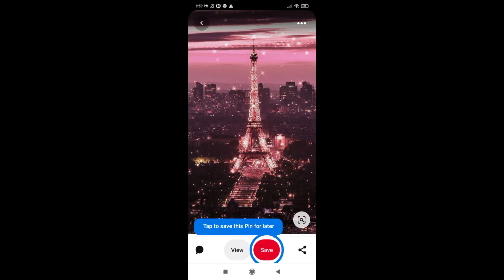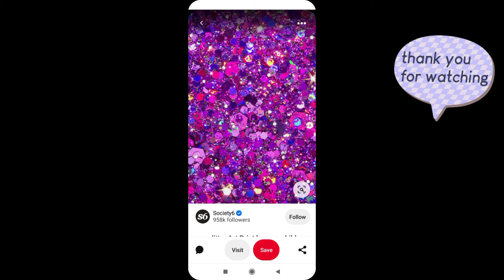pink aesthetic wallpaper ideas 💕|| cute wallpaper for u||like share amd subscribe to cutiebean🥰